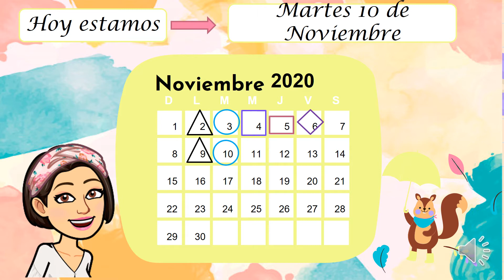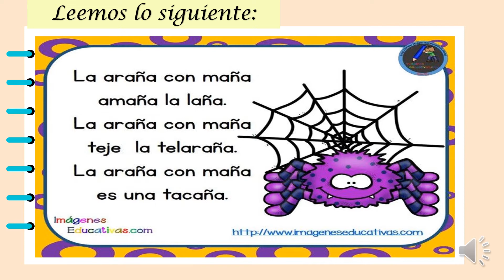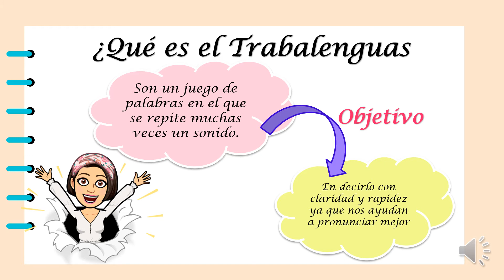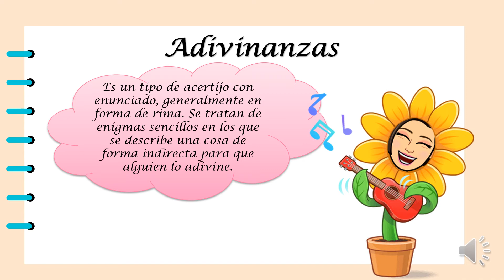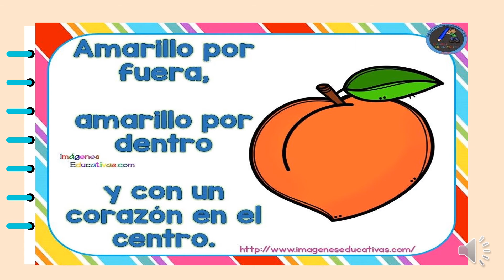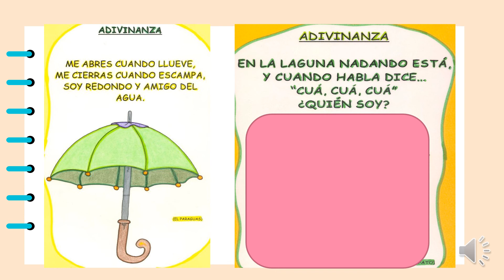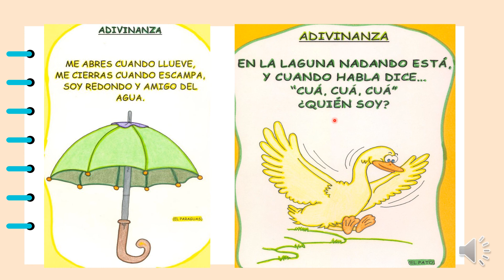PRIMER GRADO: trabalenguas y adivinanzas